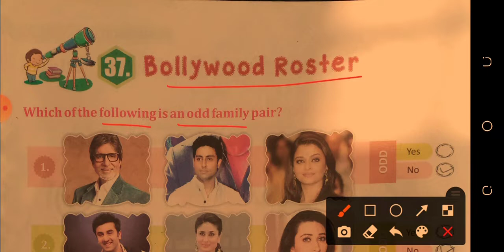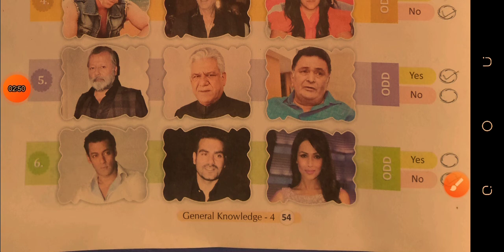class 4 GK chapter 37